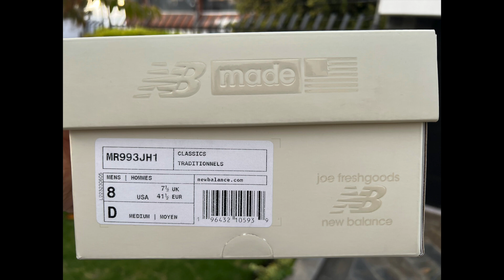Los Sneakers rosados más cómodos del año: NewBalance x JoeFreshGoods 993 Performance Art Powder Pink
En este 2022, vimos el aumento brutal de popularidad de New Balance. Con nuevos modelos como el 9060 o el 990 V6, y grandes colaboraciones como ALD o Joe Fresh Goods, la marca ha destacado y crecido en el mundo de los sneakers.
Esta vez, hablamos sobre el 993 de Joe Fresh Goods en su color Powder Pink de la colección Performance Art. Esta colección trata sobre cómo cada persona le da su significado a una pieza de arte, y JFG quiere que hagamos eso con estos sneakers.
Considero que este pack es de los más bonitos del 2022, y la colección de ropa que salió en conjunto igualmente es increíble.